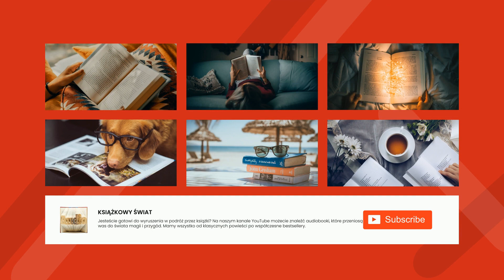Olbrzymka - Charles Baudelaire | Audiobook Całość!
Charles Baudelaire

Olbrzymka
tłum. Antoni Lange

Charles Baudelaire
Ur. 9 kwietnia 1821 r. w Paryżu
Zm. 31 sierpnia 1867 r. w Paryżu
Najważniejsze dzieła:
(zbiory wierszy) Kwiaty zła (1857), Sztuczne raje (1860), Paryski spleen (1864); (zbiory pism estetycznych) Salon 1845, Salon 1846, Malarz życia nowoczesnego (1863), Sztuka romantyczna (1868); Moje obnażone serce (1897)
Francuski poeta i krytyk sztuki, jedna z najbardziej wpływowych postaci literatury XIX w. Zaliczany do grona tzw. ,,poetów przeklętych". Ostatni romantyk (wyprowadził własne wnioski z wielowątkowego dorobku tej epoki), był jednocześnie zwolennikiem metody realistycznej w literaturze. Bliskie sobie tematy i idee odnajdowali w jego twórczości parnasiści („sztuka dla sztuki”, „piękno nie jest użyteczne”), wyznawcy dekadentyzmu (ból istnienia), symboliści, surrealiści czy przedstawiciele modernizmu katolickiego; w jego dorobku za równie istotne jak utwory własne uważa się przekłady wierszy Edgara Allana Poego.
W 1841odbył podróż morską odwiedzając wyspy Mauritius i Reunion oraz (być może) Indie, co jako doświadczenie egzotyki wpłynęło na jego wyobraźnię poetycką. Od 1842 r. przez dwadzieścia lat był związany z pół-Francuską, pół-Afrykanką urodzoną na Haiti Jeanne Duval, aktorką i tancerką, której poświęcił wiele ze swoich najsłynniejszych wierszy (m.in. Padlina, Do Kreolki, Sed non satiata, Zapach egzotyczny, Tańcząca żmija). Jej portret w półleżącej pozie stworzył w 1862 r. Manet. Pierwsze publikacje Baudelaire'a dotyczyły malarstwa (zbiory Salon 1845 i Salon 1846) i również później zajmował się on krytyką sztuk plastycznych (w 1855r. wydał kolejny tom szkiców), a jego artykuły poświęcone Delacroix, Ingresowi czy Manetowi (Malarz życia współczesnego) należą do kanonicznych tekstów teoretycznych o sztuce. Choć nie zajmował się muzyką, był pierwszym, który docenił dzieło Wagnera.
W 1848 r. Baudelaire włączył się aktywnie w rewolucję Wiosny Ludów – o epizodzie tym zadecydowały nie tyle poglądy polityczne, ile poryw ducha i osobista niechęć do ojczyma, Jacques'a Aupicka, generała armii francuskiej. Nie najlepiej czuł się w rzeczywistości ustanowionego po upadku rewolty burżuazyjno-konserwatywnego ładu II Cesarstwa; niemal jako osobistą tragedię przeżył zarządzoną przez Napoleona III przebudowę Paryża, w wyniku której wyburzono wiele ze starej, średniowiecznej zabudowy miasta. Z powodu wydanego w 1857 r. tomu poezji Kwiaty zła autor został oskarżony o obrazę moralności, skazany na grzywnę i zmuszony do usunięcia niektórych utworów (pełne wydanie ukazało się dopiero w 1913 r.).
Baudelaire obracał się w kręgu najwybitniejszych twórców epoki, takich jak Balzac, Nerval, Flaubert czy Gautier. Zostawił też wiele artykułów (pisanych często na zamówienie do gazet) o współczesnych mu twórcach literatury oraz żywych portretów kolegów po piórze w pamiętnikach Moje serce obnażone czy wydanych pośmiertnie Dziennikach poufnych. Przy tej okazji formułował swój własny system filozoficzno-estetyczny. Pierwsze, powierzchowne wrażenie każe uznać, że Baudelaire epatuje obrazami wszystkiego, co budzi obrzydzenie oraz śmiałą erotyką. Jednak nie zajmował się on obrazoburstwem dla niego samego, ale uznając, że „świat jest słownikiem hieroglifów”, uważał, że należy dostrzec i zinterpretować wszelkie przejawy rzeczywistości, co pozwoli dosięgnąć piękna będącego absolutem istniejącego poza światem; jego teoria estetyczna naznaczona była mistycyzmem w duchu Swedenborga i platońskim idealizmem. Pierwszy tom jego wierszy charakteryzuje klasyczna forma, w którą wlana została nie poruszana dotąd tematyka, natomiast Paryski spleen jako zbiór poematów prozą stanowi krok w kierunku poezji nowoczesnej.